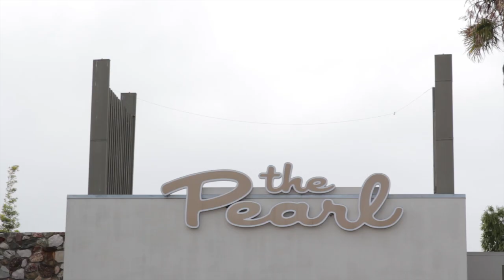The Dead View Project - The Pearl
The Dead View Project's delayed summer line launch party at The Pearl! Permanent Vacation!!!